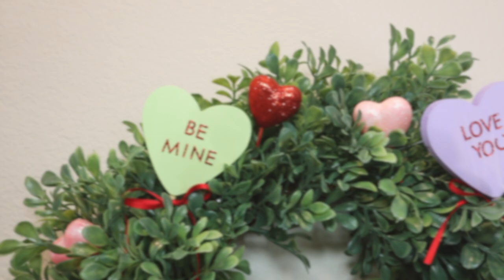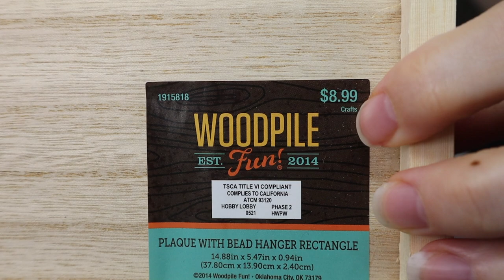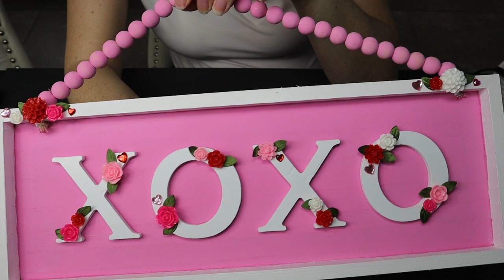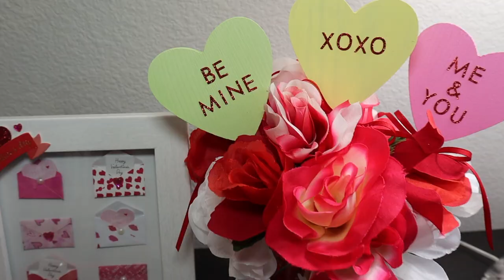Valentines Day DIY's 💝Conversation Heart Wreath & Picks, Mini Envelope Sign & More! | Chez Tiffanie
Today I am sharing with you some super simple and adorable Valentine's Day DIY's perfect for the upcoming holiday! I will link all the materials I used down below. Let me know if the comments which one is your favorite!

Michaels
Loops & Threads™ Wooden Embroidery Hoop
Satin Acrylic Paint by Craft Smart®, 2oz.
Mixed Glitter Valentine's Day Die Cut Stickers by Recollections™

HobbyLobby
Happy Valentine's Day Envelope Stickers

Etsy
6 Wooden Hearts 3 inch (3") wide 1/4"  (I ordered 2 sets to make 12 hearts)
Tiny Valentine's Day Love Notes (I ordered the set of 10)

Manfrotto 65" Tripod
Manfrotto Mini Tripod
Ring Light

Editing for Thumbnails: Canva.com
Video Editing: FinalCutProX